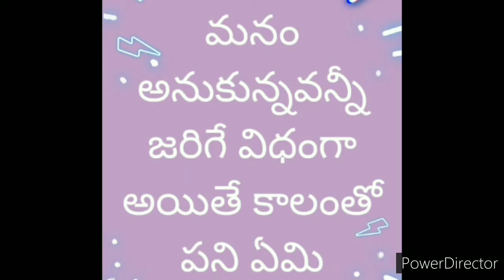జీవిత సత్యమిది ఈ సంఘటన నా జీవితంలో జరిగిన సత్యమే ఇది ఈ వీడియో చూడండి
జీవితమంటే ఏమిటి ఈ వీడియో చూస్తే మీకు తెలుస్తుంది
మన జీవితంలో మన లైఫ్ సాఫీగా జరిగిపోదు ఎన్నో కష్టాలు బాధలు సంతోషం దుఃఖం అన్నీ ఉంటాయి
అన్నింటినీ ఎదురెళ్లి అన్నింటికీ ఓర్చుకుని
కాలానికి ఎదురెళ్లే పోరాడే వాడే మనిషి